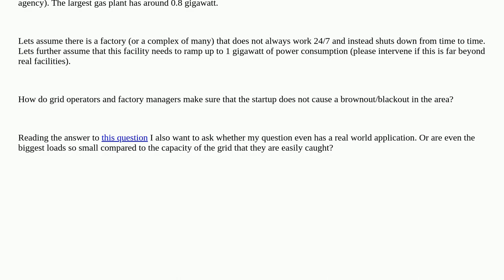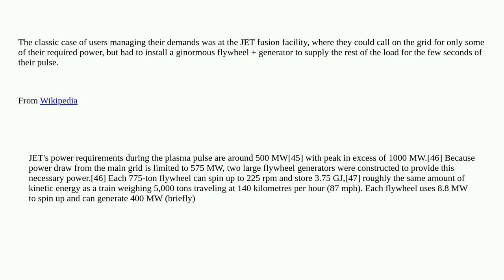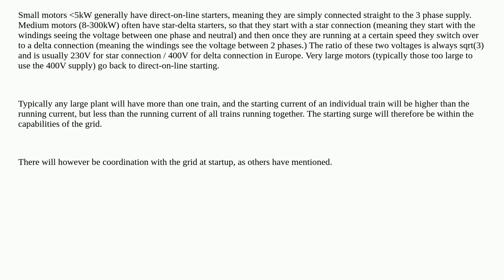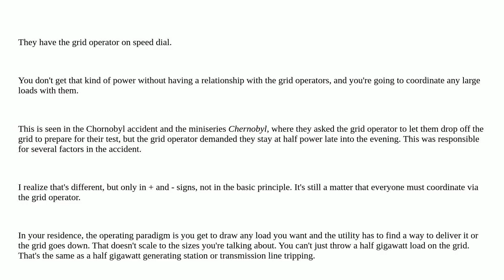Electronics: How to ramp up a factory consuming a lot of energy?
How to ramp up a factory consuming a lot of energy?

A special thanks goes out to the community

  power-engineering power-grid production